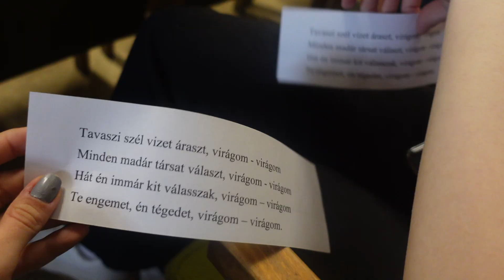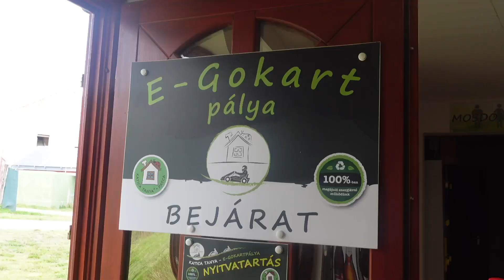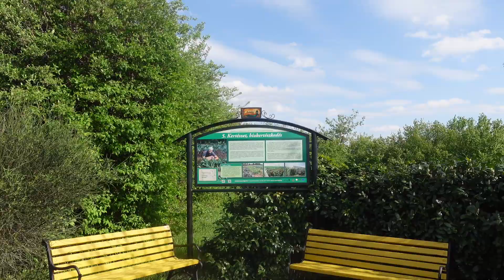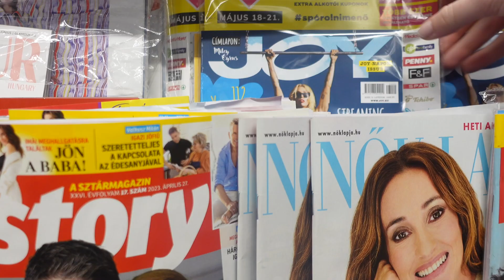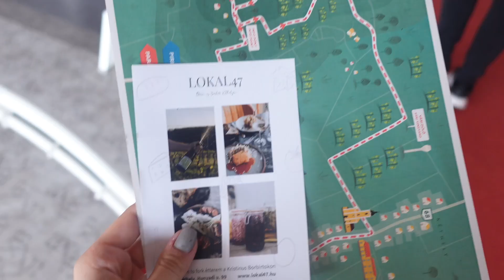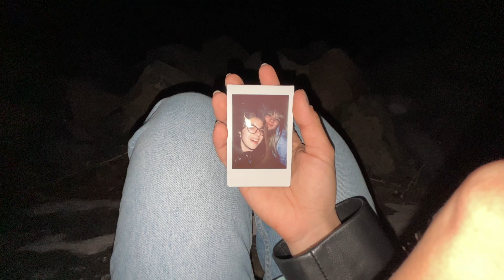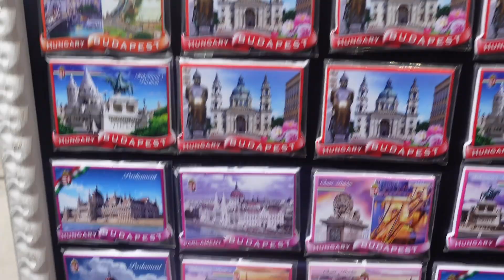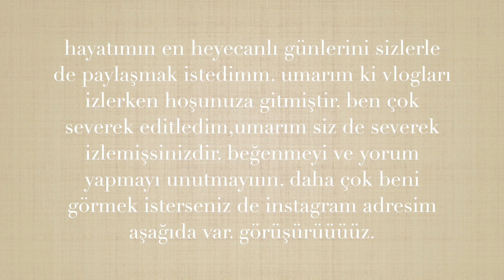ERASMUSUN SON GÜNLERİ! | budapeşteyi gezdik! şarap mahzeni,budizm🌝 projemiz bitti:(